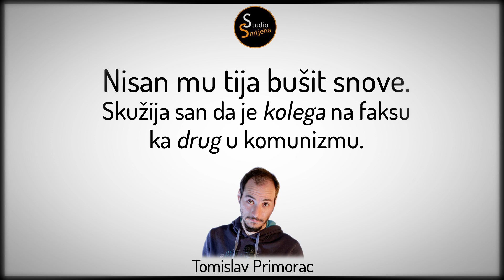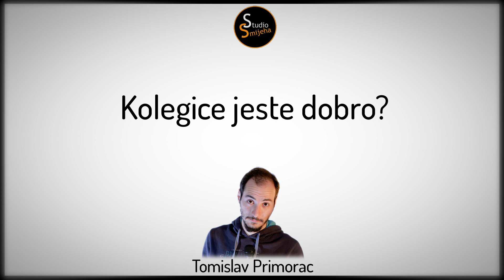Tomislav Primorac - Kolega (Ghetto open mic)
Isječak sa jedne od večeri u Ghetto klubu s fenomenalnom publikom.

Montaža: Ivica Lazaneo